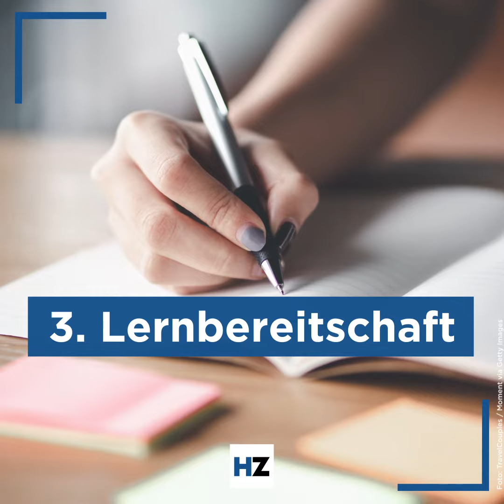Diese 8 Eigenschaften machen Mitarbeitende für Arbeitgeber wertvoll | HZ kompakt | Handelszeitung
Ein Experte erläutert, welche Eigenschaften Mitarbeitende für Firmen wertvoll machen – gerade in wirtschaftlich harten Zeiten.

8 Eigenschaften, die Mitarbeitende für Firmen wertvoll machen

Laut Seco waren im Juli 148.870 Arbeitslose – 52.6 Prozent mehr als im Vorjahr – in der Schweiz registriert.

Vor allem die Corona-Pandemie und daraus resultierende Umsatzeinbussen führten zu diesem drastischen Anstieg. Jeden Tag gibt es neue Meldungen über Entlassungen, Stellenstreichungen und Schliessungen von Unternehmen.

 Das sind die 8 Eigenschaften die Mitarbeitende für Firmen wertvoll machen – gerade in wirtschaftlich harten Zeiten.

 1. Flexibilität

Die Fähigkeit, schnell und flexibel zu reagieren, ist zum A und O geworden.
Corona hat dies mit Kurzarbeit, plötzlich veränderten Betriebsbedingungen oder Homeoffice deutlich gemacht.

2. Digitale Kompetenzen

Ein routinierter Umgang mit digitalen Medien, Computern und mobilen Endgeräten ist unverzichtbar. Dazu gehört auch eine «Homeoffice-Fähigkeit».

 3. Lernbereitschaft

Wer neuem Fachwissen offen und diszipliniert begegnet und sich engagiert und stetig damit auseinandersetzt, ist in der Lage, den Entwicklungen seines Jobs und Arbeitsumfeldes standzuhalten.

 4. Eigeninitiative

Mitarbeitende, die mehr tun, als sie müssen, die selbstständig mitdenken, Verantwortung übernehmen, Ideen haben und diese auch der Führungsebene mitteilen, stechen aus der breiten Masse heraus.

 5. Lösungskompetenz

Wer belastbarer ist, kann sattelfester Probleme lösen und so Fehlentscheidungen verringern, die dem Unternehmen schaden könnten.

 6. Soziale Kompetenzen

Nicht nur durch das vermehrte Auftreten von Homeoffice-Tagen, sind sozial-kommunikative Kompetenzen auch im digitalen Umfeld immer wichtiger.

 7. Teamfähigkeit

Der Austausch unter den einzelnen Experten macht die Unternehmensprozesse erfolgreicher:
Das Miteinander fördert Transparenz, genau wie stetige Blicke über den Tellerrand.

 8. Loyalität

«Ich möchte im Unternehmen wachsen und das Unternehmen mit in die Zukunft begleiten», das zeigt der Führungsebene, dass der Angestellte es wert ist, in ihn und seine Kompetenzen zu investieren – und daran festzuhalten.

Eine Garantie, nicht entlassen zu werden, gibt es nie. Aber die vorgestellten Werte, Eigenschaften und Mindsets, sind im heutigen und künftigen Arbeitsumfeld besonders wichtig.